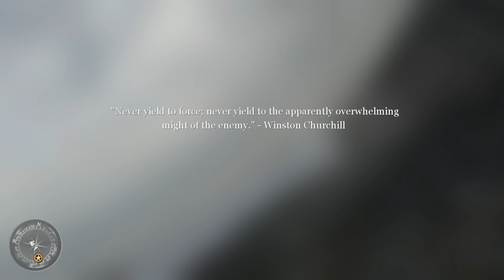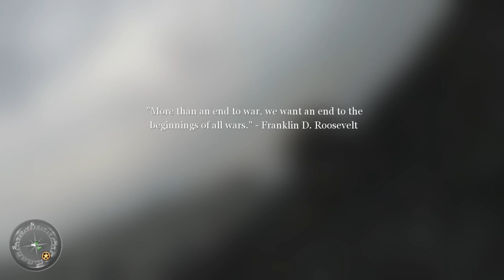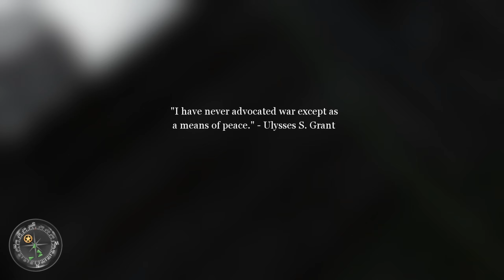Call of duty 2 - The Battle for Hill 400 - Bergstein Germany - December 8 1944